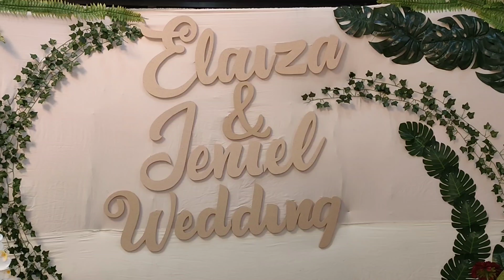31. Beige Wedding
Wedding Event @ Casa Obra
June 7, 2022
Beige Motif